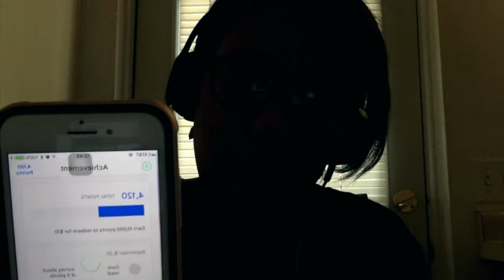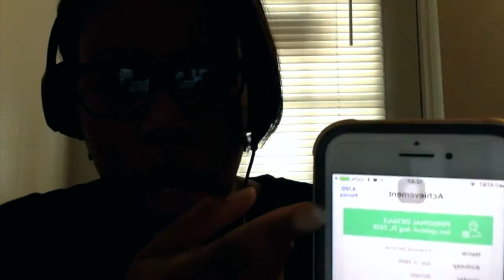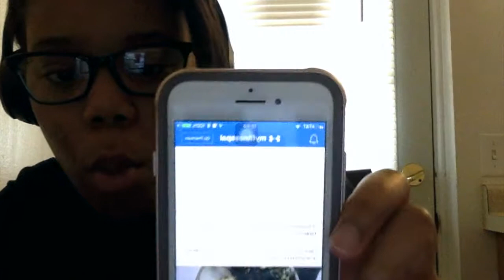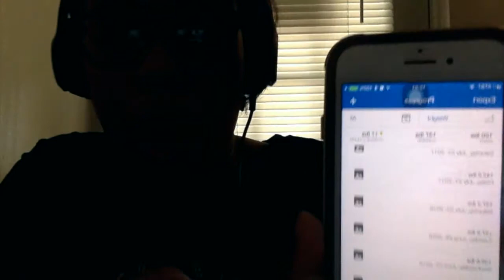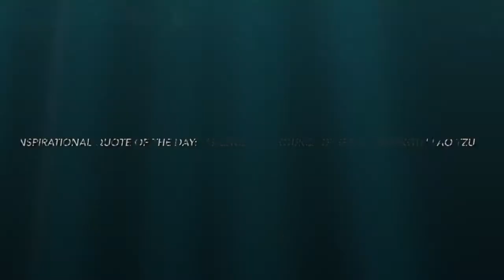Fitness Journey and Advice (How This Lifestyle all started)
I have come to appreciate the journey I have been for a little while. I figured what better way to help others than to share advice on what has worked for me. These are fitness tips for both men and women. This journey started just after I graduated from college until the present day. Growing up in high school, I was never a big person, and once I got to college I started to take advantage of the fact that I didn't think I had to watch what I was eating. I found myself making excuses for not going to the gym and when friends would ask about me going with them, I would find myself in my room many times. I would also find myself eating big crazy meals late at night, (a big health no-no), and didn't have any care about exercise despite there being a gym right on campus. I became really unhealthy and that pushed me to change my ways and become a lot more healthy which is why I created this video for you all to get to know more about me and where I'm coming from with the advice I'm giving. For me, I find that this is a lifestyle to carry on for years to come.